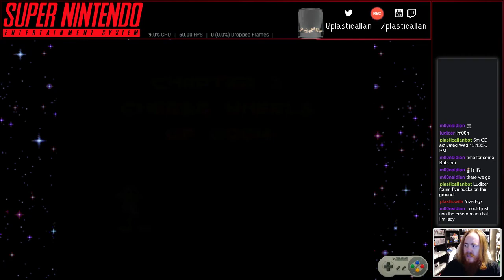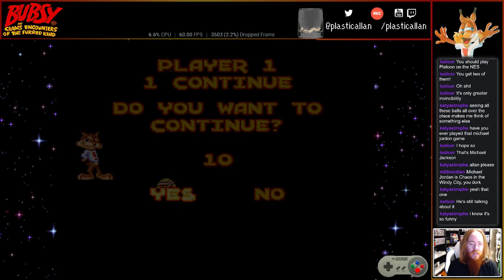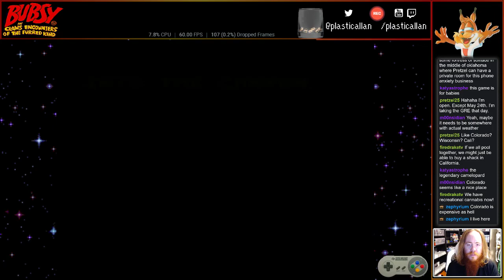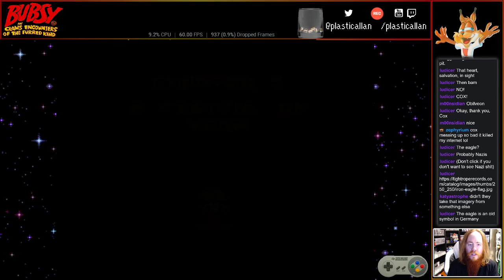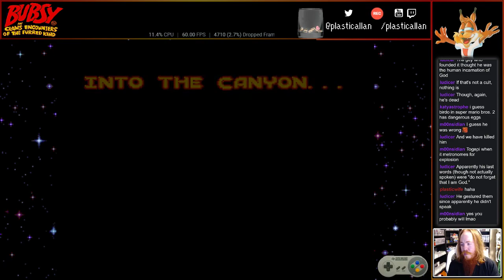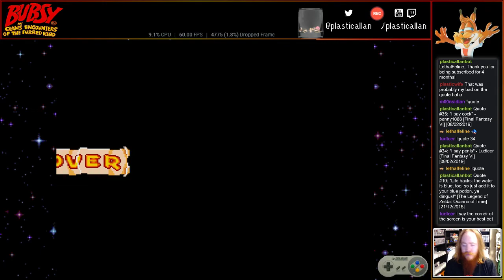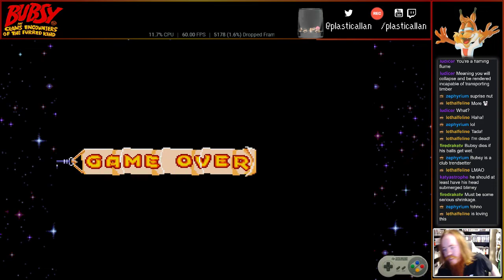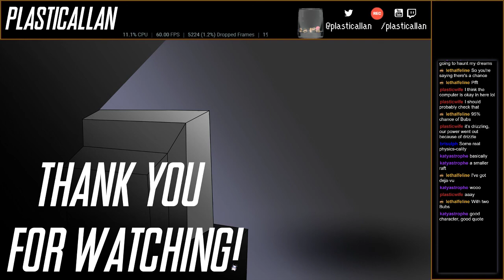Let's Stream Bubsy in: Claws Encounters of the Furred Kind - 01